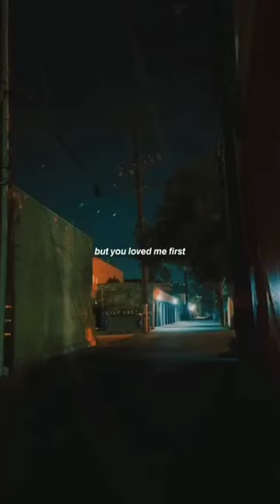Reckless- Madison Beer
Asthetic Music Video by Music Lirik co id

Lirik

Sumber: Musixmatch

Penulis lagu: Jeremy Dussolliet / Timothy Paul Sommers / Leroy James Clampitt / Madison Beer

Lirik Reckless © Kinetics & One Love, Honua Music, Kobalt Music Services America Inc Kmsa, Avant Garde Lol Music